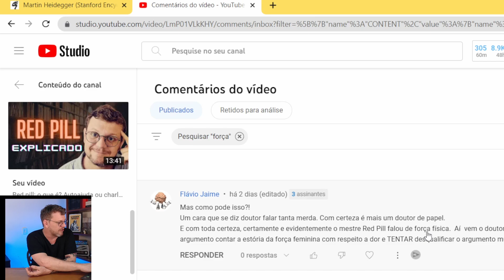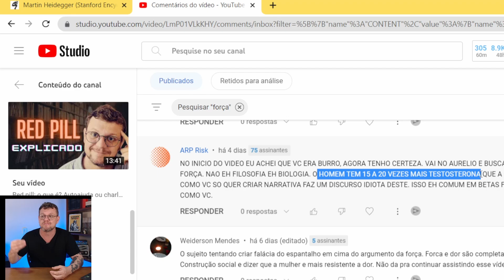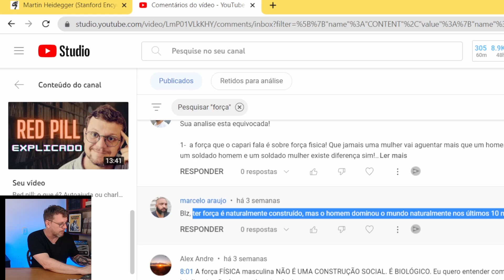A Teoria Red Pill REFUTADA: a Filosofia explica!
👨🏻‍🏫 Quer aprender Filosofia de um jeito totalmente inovador, facilitado e divertido? Vem que eu te ensino! 👇🏻📚

Afinal, o que é Red Pill? A teoria tem fundamento? No vídeo, pegamos as principais defesas do movimento e apontamos as falácias que seus defensores cometem, sobretudo ao usar de forma demasiadamente superficial conceitos filosóficos clássicos. Ou seja, você verá um filósofo REFUTANDO COM ARGUMENTOS os pressupostos mais utilizados por redpilados na grande rede.

Ficou curioso? Então dê o play!